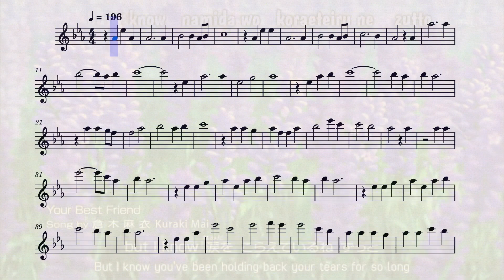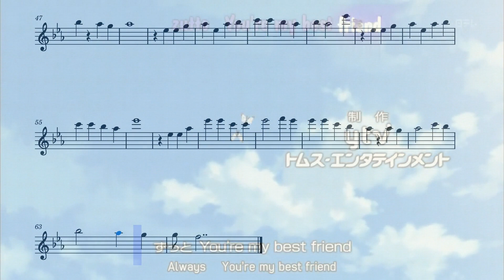Detective Conan Ending 40 (Flute)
The 40th ending from the anime Detective Conan on the flute.

Song Difficulty: Beginner